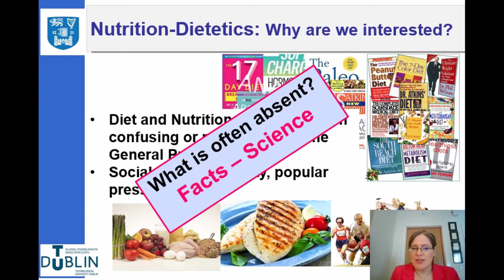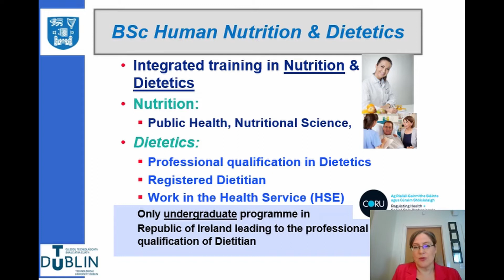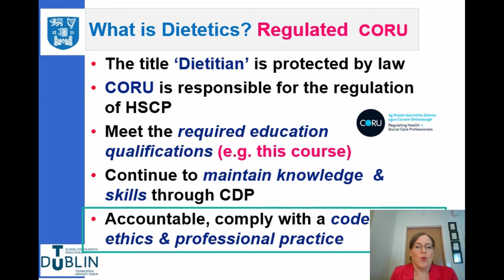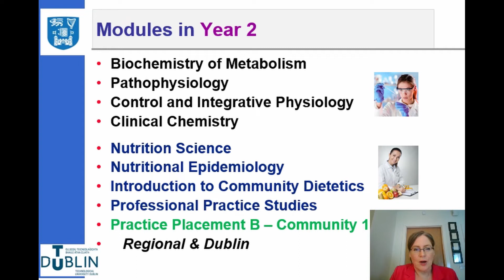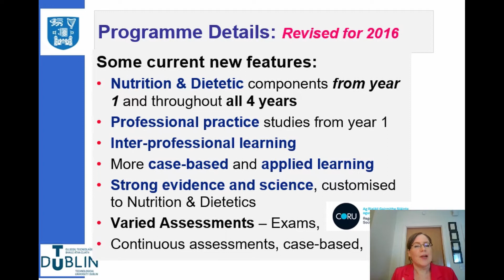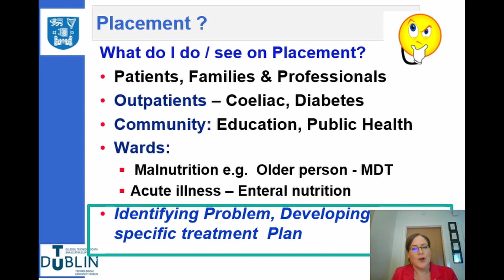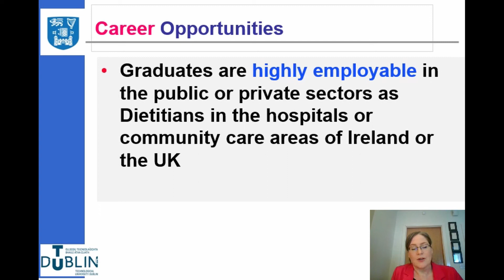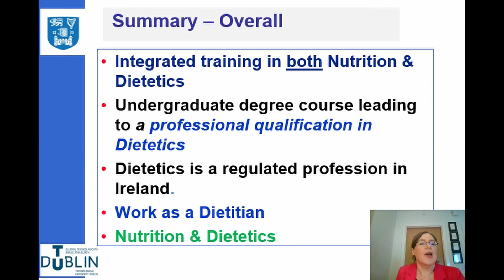Study Human Nutrition and Dietetics at Trinity College Dublin and Technological University of Dublin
This short presentation tells you about the BSc in Human Nutrition and Dietetics which is run as a joint programme with Technological University Dublin. We provide information on the course, what you will study and possible career paths.  We also explain the differences between ‘Nutrition’ and ‘Dietetics’, which may be helpful when making your career choices. Thank you for listening!